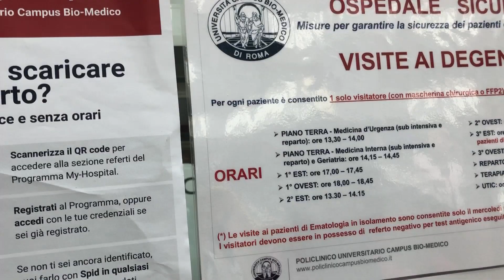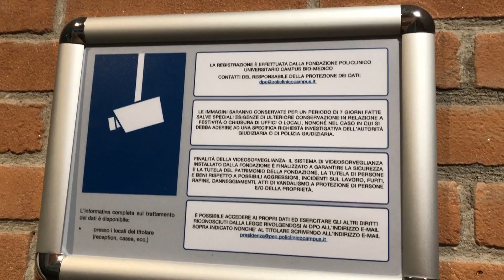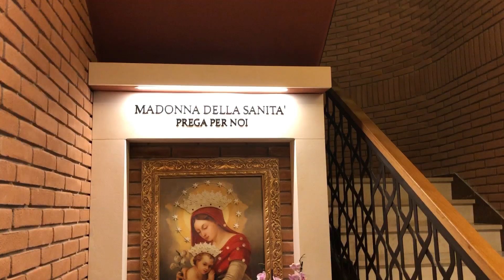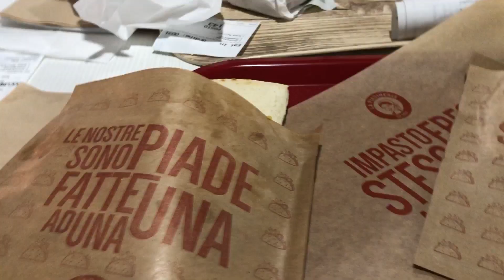Scintigrafia ritiriamo il referto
ritirata cartella clinica relativa alla scintigrafia ossea eseguita completa di CD; presso il canmpus buomedico è necessario prenotare sempre on line i risultati delle analisi il che rende tuttoun tantino più complesso ... il tempo di pregare presso la Cappella del Compus; poi dopo i ritiro pranzo presso il centro commerciale di Tor Vergata ancora tutto da decidere per il giorno 10 incontro con i medici per decidere i tempi e i modi relativamente alla terapian presso il c ampus biomeedico un grazie a tutte le amiche e a tutti gli amici che seguono il nostro canale .